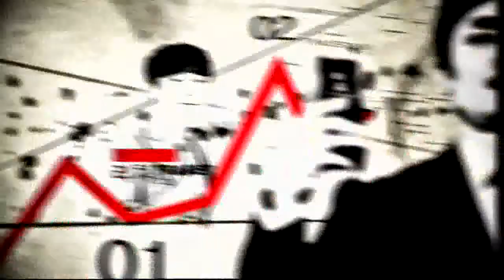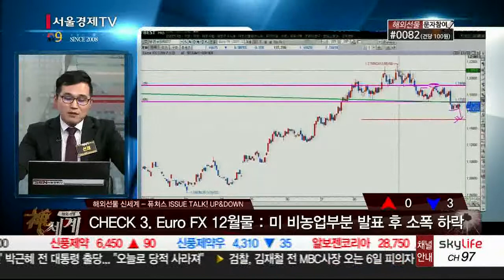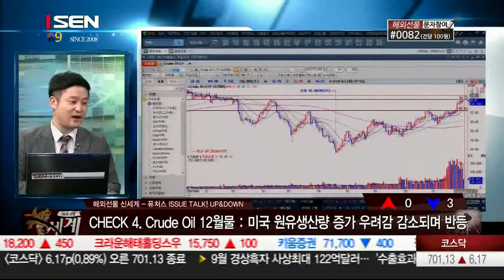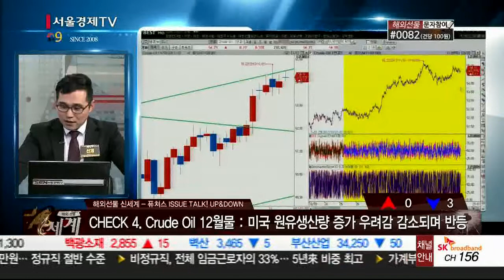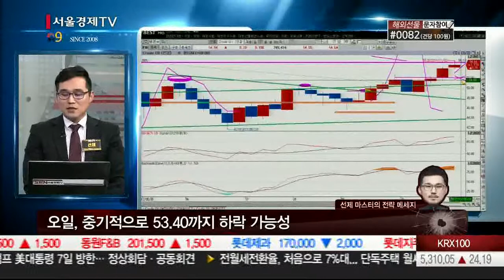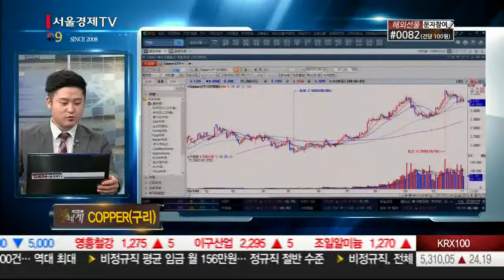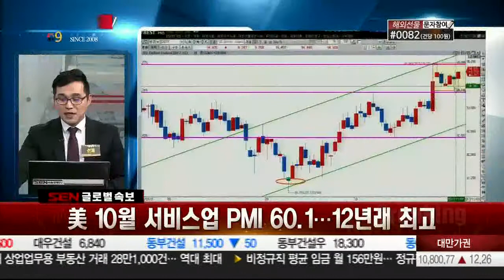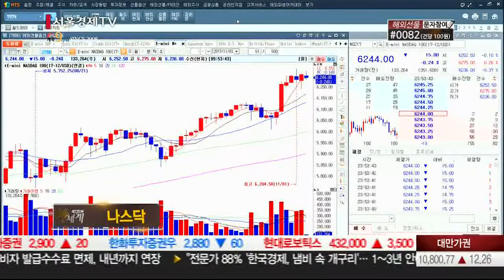20171103_해외선물 신세계_68회_2부